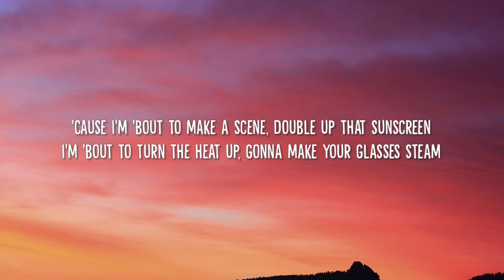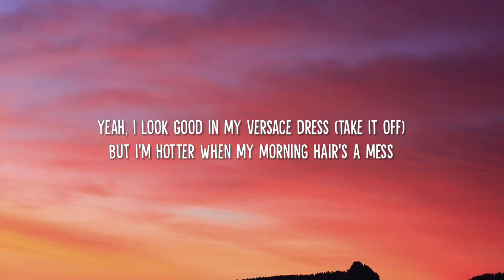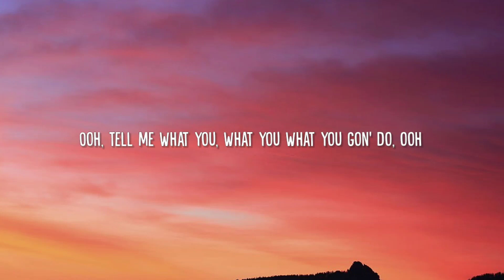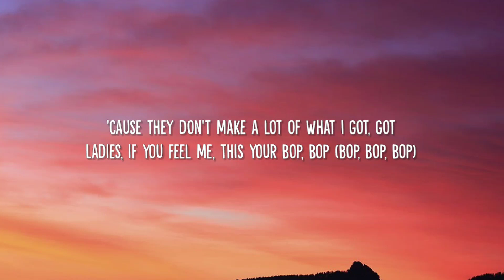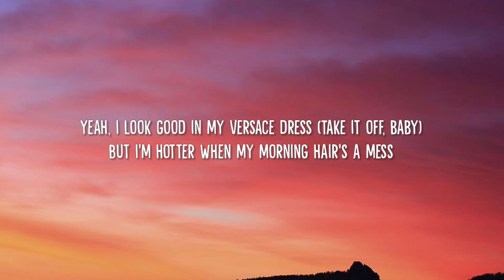Meghan Trainor - Made You Look (Lyrics) "I could have my gucci on"